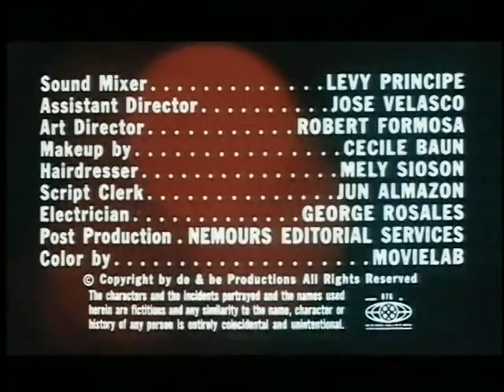The Thirsty Dead | Full Movie | Horror Action Drama | Judith McConnell, Jennifer Billingsley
☆SUPPORT MOVIE SHOW,SUPPORT CLASSICS:
ABOUT MOVIE-
Beautiful young girls are kidnapped off the streets of Manila by a death cult that needs their blood to remain immortal.
Initial release: 6 September 1974 (USA)
Director: Terry Becker
Screenplay: Charles Dennis
Story by: Terry Becker, Lou Whitehill
Producers: Terry Becker, Wesley E. De Pue